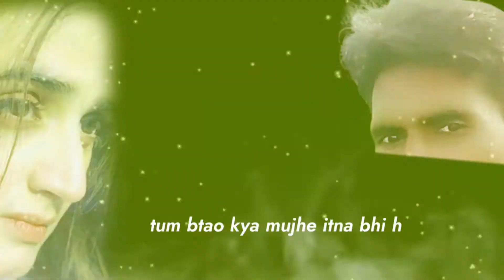जब भी तुम्हारी याद आती है क्यों तुम्हें कॉल करने के लिए सोचना ,,,हमारी अधूरी कहानी ब्रेकअप मोटिवेशन